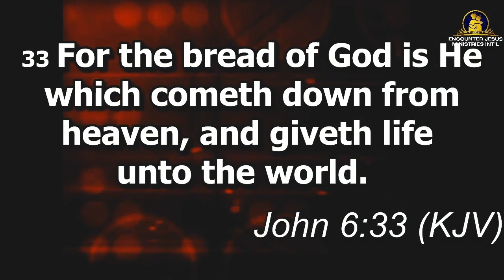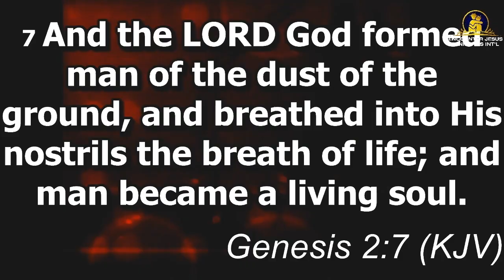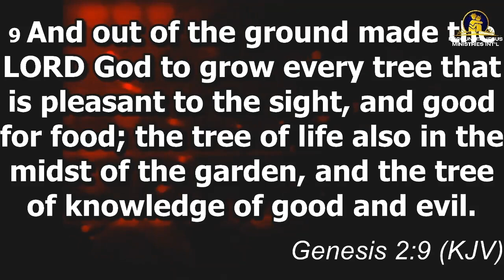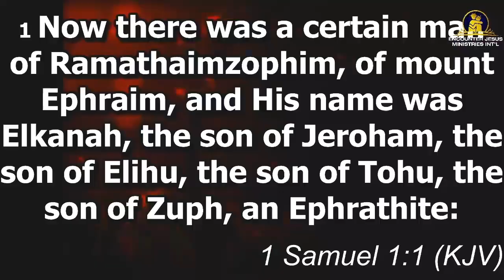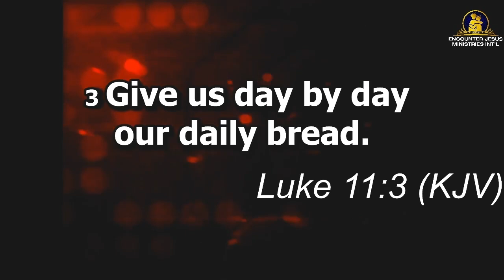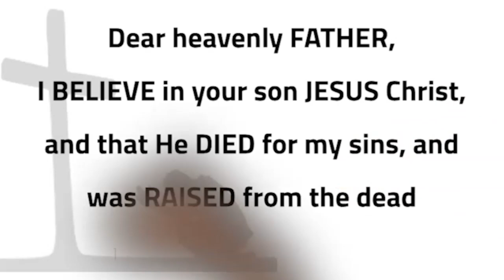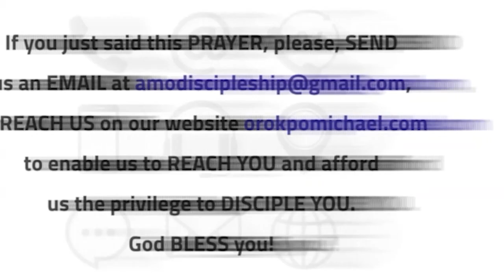Three Orders of Life || Apostle Orokpo Michael